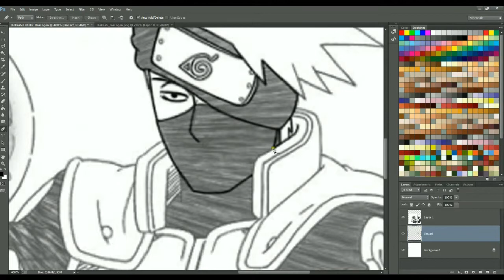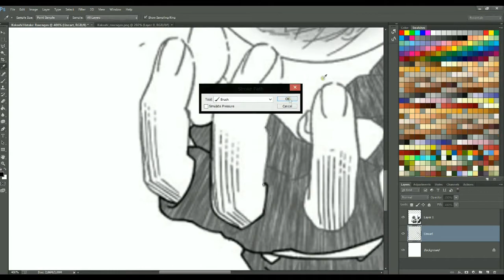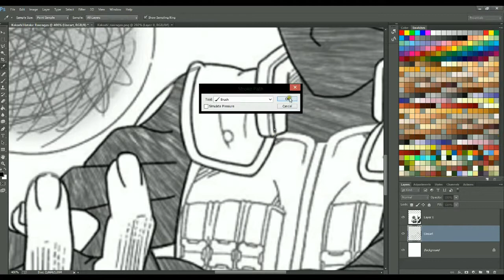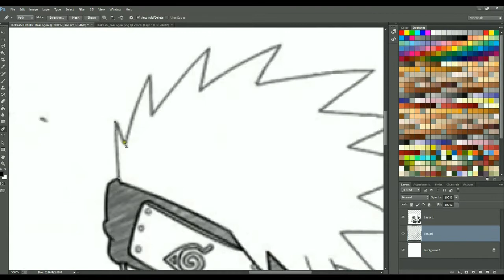Speed Line Art - Kakashi Hatake - Part 1.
Hey guys, i hope you will like this video!